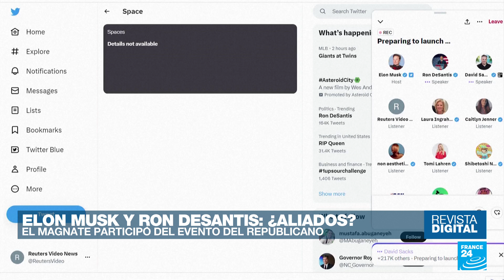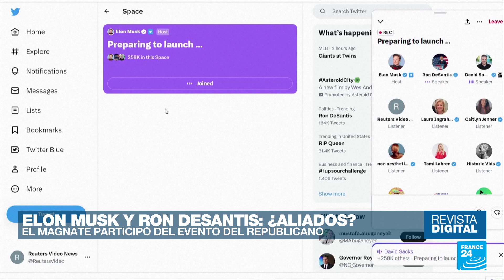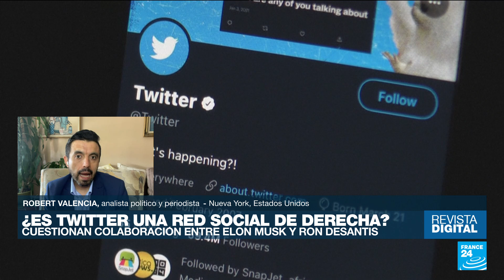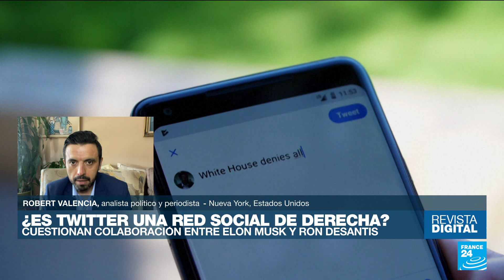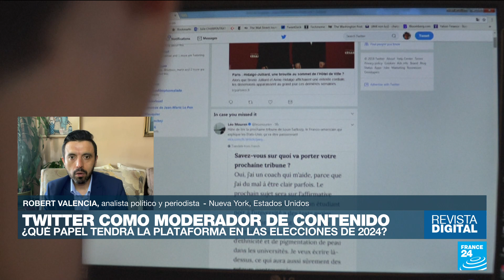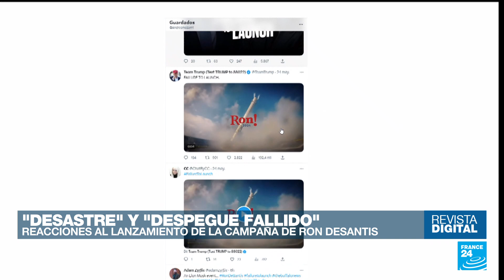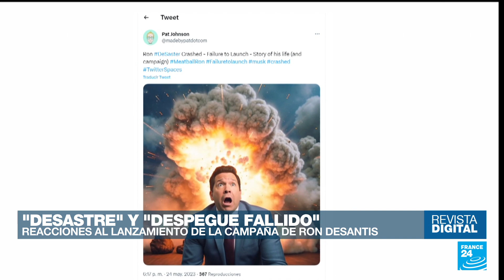¿Twitter, de ultraderecha?: cuestionan colaboración entre Musk y DeSantis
Muchas son las reacciones que han surgido luego de que el gobernador de Florida, Ron DeSantis, escogiera Twitter para hacer el anuncio oficial de sus aspiraciones presidenciales. ¿Se convirtió en una red social de derecha? o, ¿llegará a reemplazar a Fox News? es la pregunta que se hacen los medios de comunicación estadounidenses.